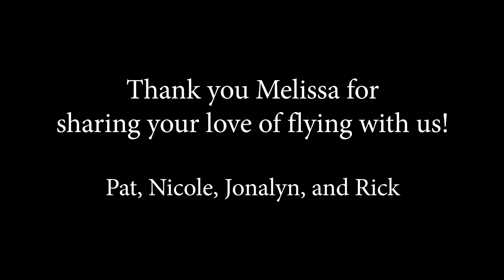WACO Ride with Melissa Burns of Burns Barnstormers - 05 15 21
While in Edgewater I highly recommend a flight in an open cockpit WACO with Melissa and Trent Burns of Burns Barnstormers.  The view is incredible and Melissa and Trent make you feel welcome.  Check it out!

Please take a look at my photography site to see more photos of Melissa in her EDGE 540.